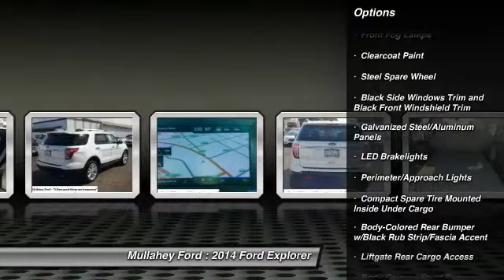2014 Ford Explorer Arroyo Grande CA 17375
2014 Ford Explorer Limited

Mullahey Ford
330 Traffic Way

Looking for the right ? Today could be your lucky day. this 2014 Ford Explorer could be yours.